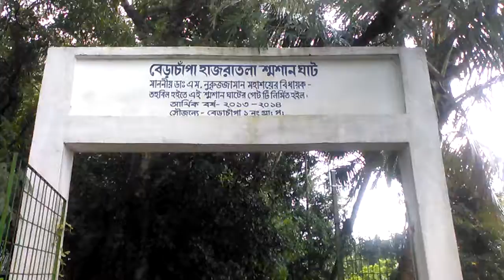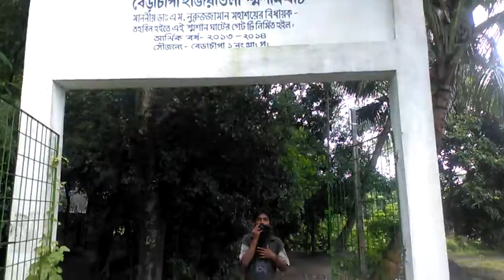Berachampa shoshan Kali Bari...